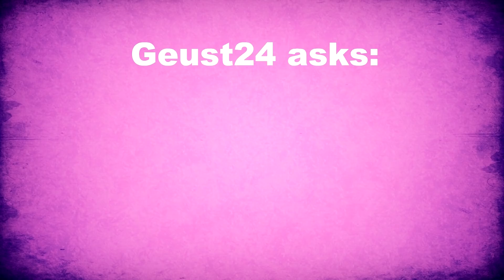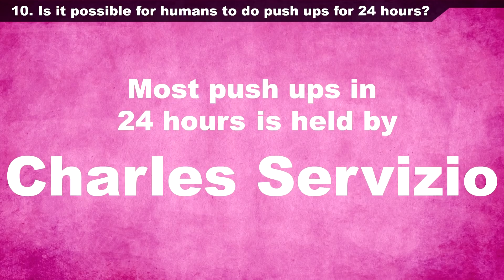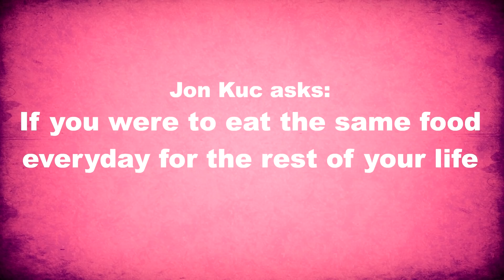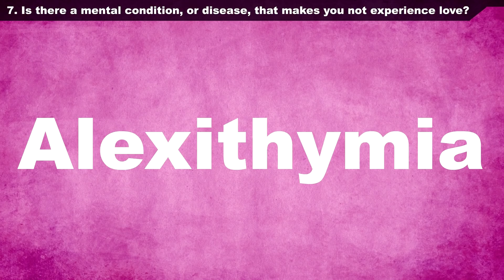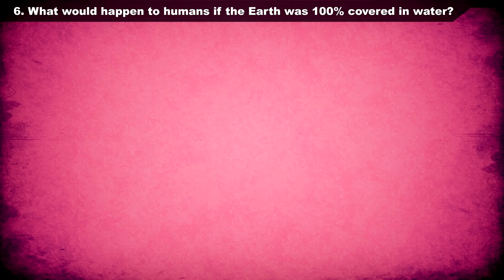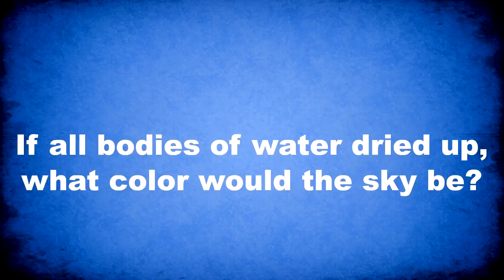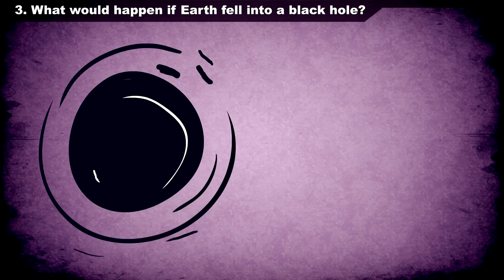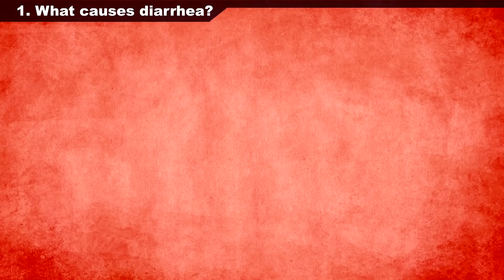What If Earth Fell Into A Black Hole? | SPD Q&A #078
From whether a dinosaur park could be possible to what would happen if the Earth fell into a Black Hole, we answer several of your most burning questions about life